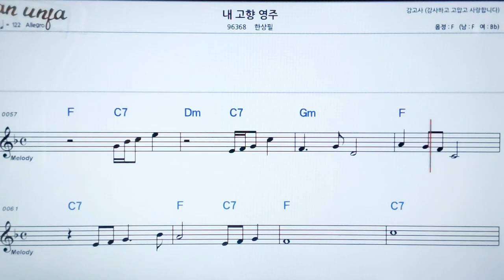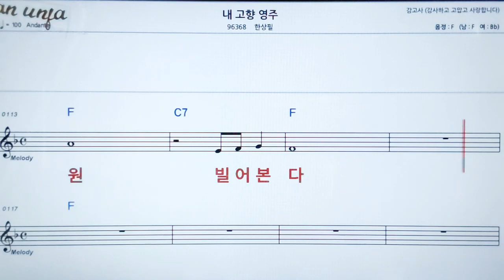내 고향 영주/한상필👍악보, 노래,기타 코드,가사,Karaoke*카라오케 반주